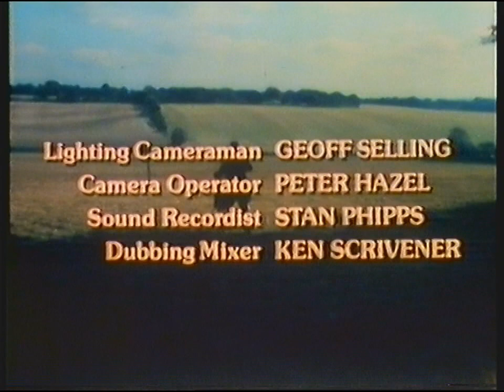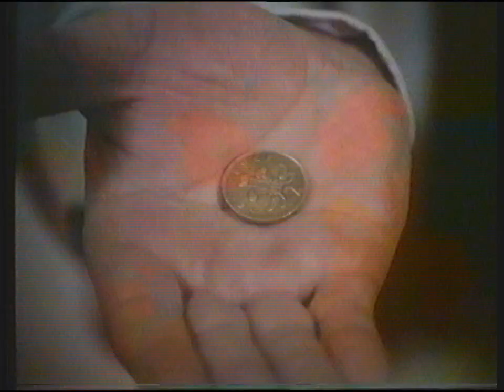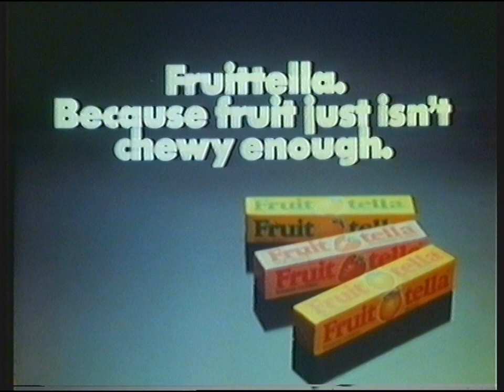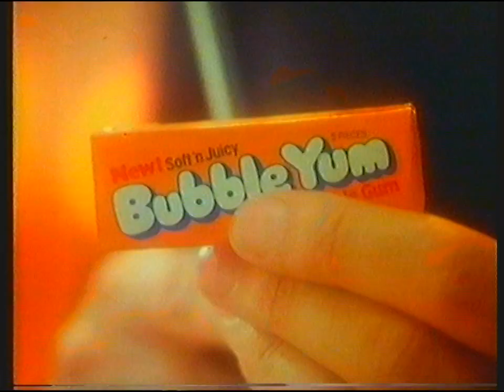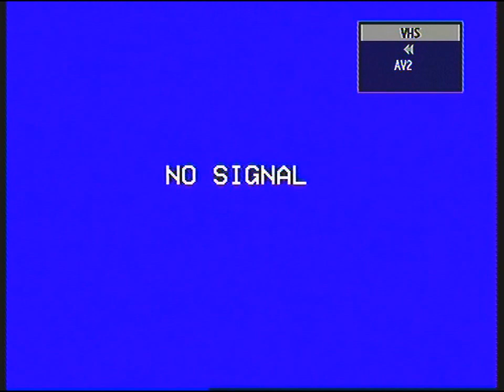[720p/50p] ITV Thames | continuity into a *WIPED* Magpie | 23rd May 1980 | Part 2 of 2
If only this cassette was an E180 and not an E120 (or if LP speed on VCRs had existed in 1980), then we might have recovered a full missing episode of Magpie rather than just the opening five minutes! Oh well...

End of Worzel Gummidge (Southern)
Thames slide: Magpie
Adverts
Thames IVC (Philip Elsmore): Magpie (Thames)

Adverts:
Rowntree's Drifter
ShowerElectric
Wimpy
Teledata
Fruit-Tella
Chessington Zoo
Pepsi
Bubble Yum
Hickstead